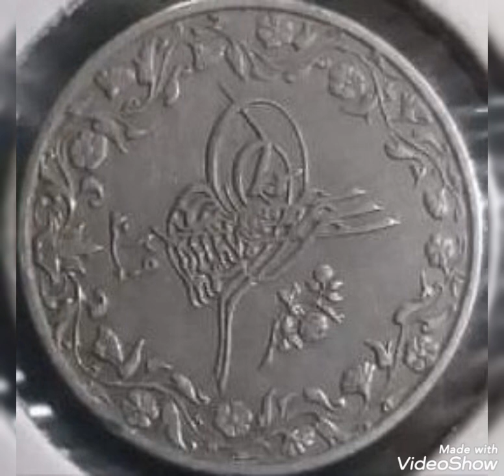1293 Egypte & One pound big coin Extremely rare.